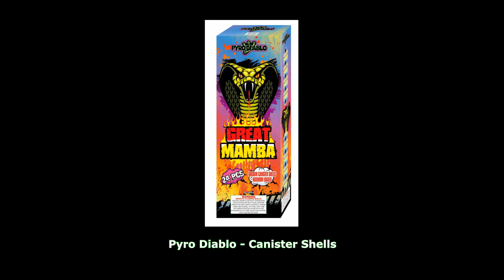Great Mamba - 925 (Pyro Diablo)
24 Pack of 4" canister shells.
Available at Bada Boom Fireworks
5264 RT 115
Blakeslee, PA 18610